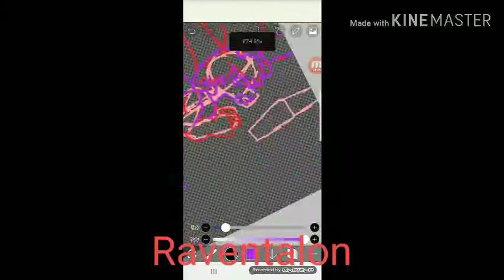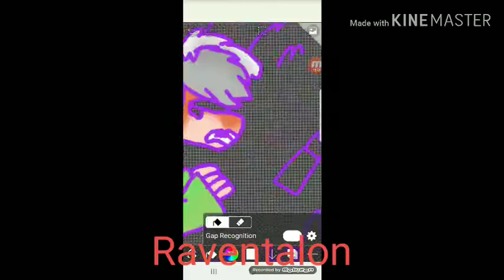redraw speedpaint 13+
Hey guys.
Well it's time for a redraw for these art piece I did 2 years ago.